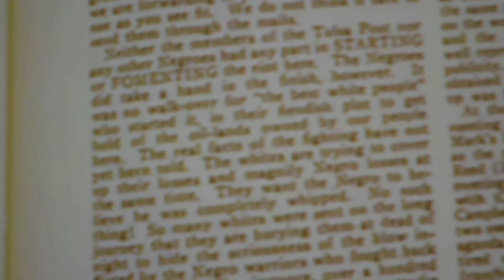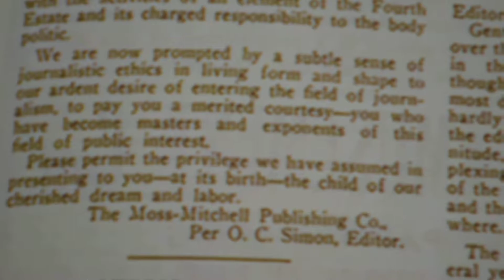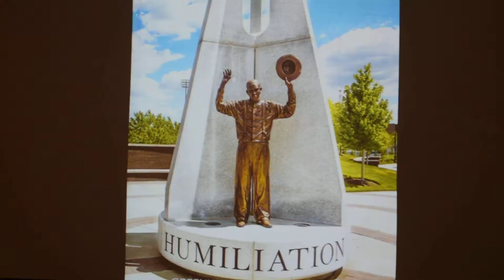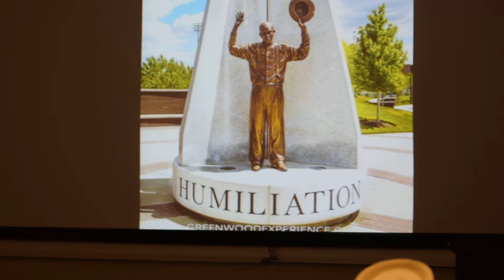Part 13 Herb Boyd's perspective of the 1921 Tulsa Race Riot.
Part 13 Herb Boyd, an award-winning writer author of 25 books the latest being Black Detroit spoke at Tulsa University.  The topic of discussion is a new reflection of  The Tulsa Riot.   He continues to talk about the African Blood Brotherhood. The impact they had on the community. Peg Leg Tayler, Mrs Stratford, and other names are discussed.